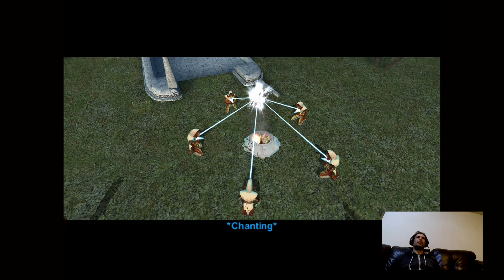a dolt FINDS THAT, ULTIMATELY, THE SWORD IS MIGHTIER THAN THE PEN ( HAHAHA LAWS )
WE HAVE THE POWER!